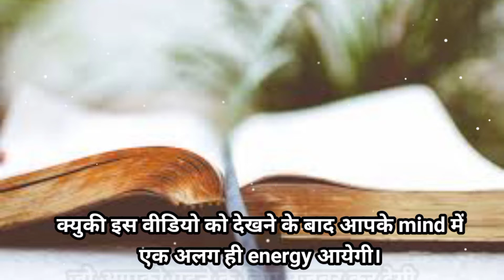पढ़ने में मन नहीं लगता... | students new world's best motivational speech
पढ़ने में मन नहीं लगता
students new world's best motivational speech
पढ़ने में मन नहीं लगता तो क्या करें
पढ़ने में मन नहीं लगता है तो क्या करना चाहिए
पढ़ने में मन नहीं लगता है क्या करूं
study motivation
motivational video
study motivational video
superb motivation video for students
best ever motivational video for students
students must watch this video best study motivational video
motivation video

this video is must watch students, because this video are very motivational speech in the world,life changing motivational speech in hindi...

Important Playlist Links👇👇👇

(1.)Success Stories-

(2.) Narendra Modi by motivational video-

(4.)Nari Shashktikaran-

⭐About Video Clips And Pictures 👇

Some photos and pictures shown inside  the video are from a pixbay.com , pixel.com & mixkit.com website & music from a chosic.com , YouTube music library which I heartily thank them for its ☺️

Follow me On👇👇👇

(1.) Facebook pages -

(2.)instragram-

(3.)Sanapchat-

(4.) YouTube-